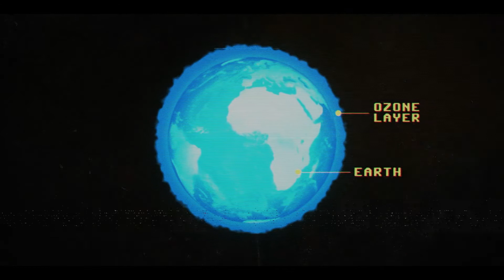Reset Earth - The Film - Ep 2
Reset Earth - Episode 2: Knox, Sagan and Terran come up with a plan – use the time machine and travel back in time, back far enough to change history and save the ozone layer. But at what point in time exactly? And will it be enough? And at what risk?

If you’re a teacher/student, watch the episode and then download the lesson toolkits